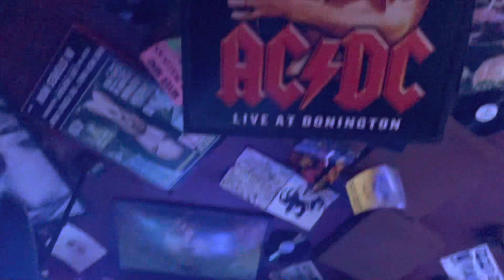Live Montage at Bardi’s January 20, 2023 Pequannock, NJ